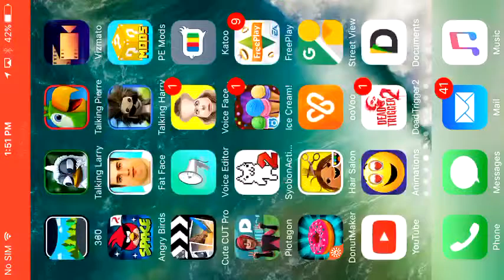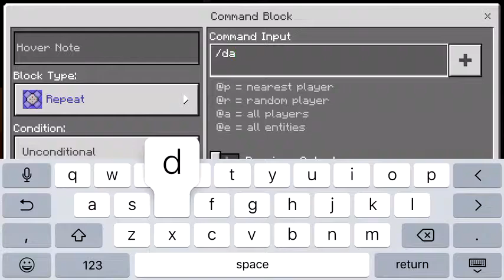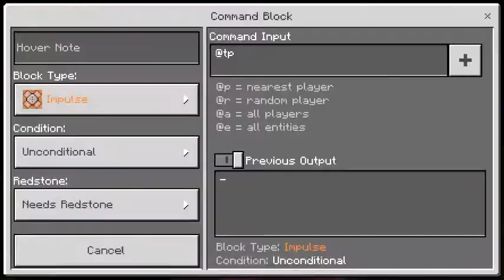PLaying Minecraft for The First Time